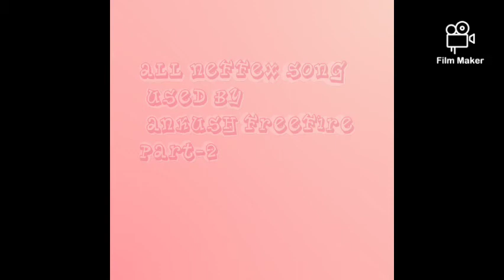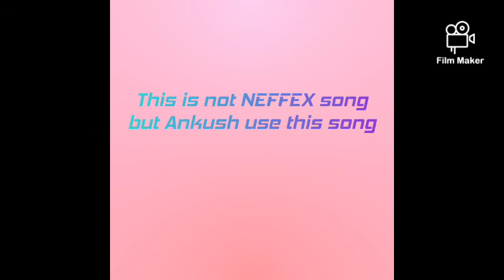ALL NEFFEX SONG USED BY ANKUSH FREEFIRE Part 2 || By DINO GAMING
neffex song used by Ankush FreeFire

NEFFEX  HUNGOVER

NEFFEX. LIFE

NEFFEX CHANCE

EREDAZE TORN APART